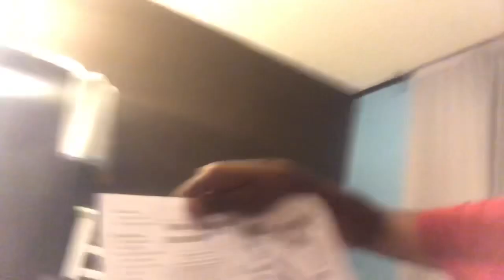First day of High School GRWM/Vlog